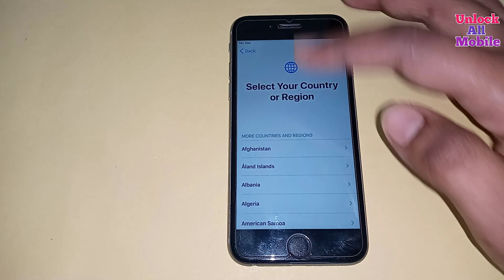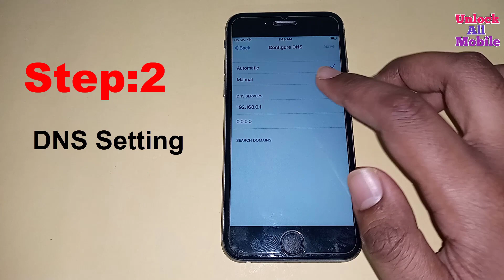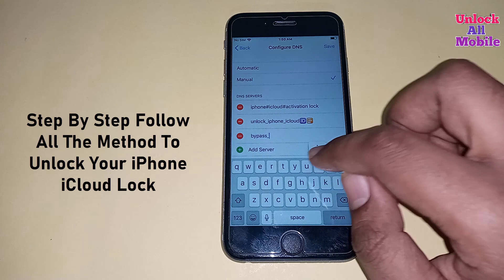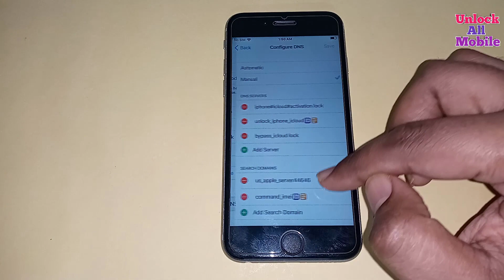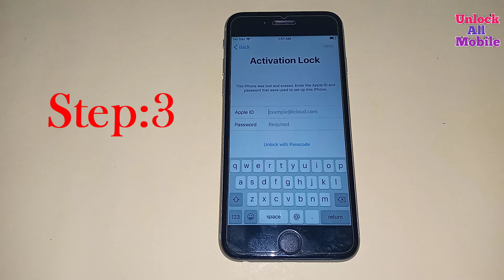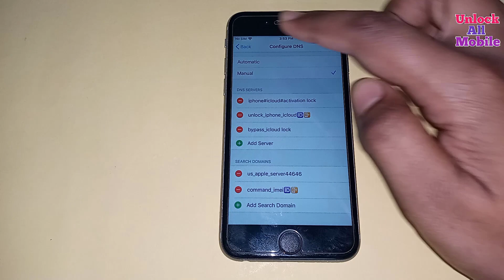Success 2021!!! iCloud Unlock iPhone✔️Bypass iCloud Activation Lock✔️Any iOS All Models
This Video is 100% Tested Unlock iCloud Lock All Models iPhone With Permanent Bypass Activation Lock 2021. It's unlock remove delete 1000% Guaranteed How to Permanently unlock iCloud apple I'D Activation Lock iPhone 12, 11, XS Max ,XS X,8 Plus,8,7,7 Plus,6s,6s Plus,6,5s,5,5c,4s
This Method Support All iOS Version Tested All iDevice,

= How to Unlock iCloud Lock All Models iPhone
= How to Remove iCloud Activation account iPhone iPad iPod 2021
= How to Permanent Bypass Activation Lock iPhone & iPad 2021
= How to Permanently Bypass iCloud Activation Lock 2021
= How to Unlock removal or delete iCloud Lock iPhone
= How to Removal Account From iPhone and iPad iCloud Lock
=How To Unlock iPhone iCloud Activation Lock
=How To Unlock iCloud Lock
=How To Unlock iCloud Activation Lock

Unlock iCloud Activation lock without iCloud Apple ID. iPhone is Disabled, iPhone Reset, Apple ID & Password Screen iPhone, Hello Screen iPhone & iPad, Sim Not Supported iPhone, New Method Working 100% This video will show you how to unlock iCloud Activation screen of your iPhone using a best Method